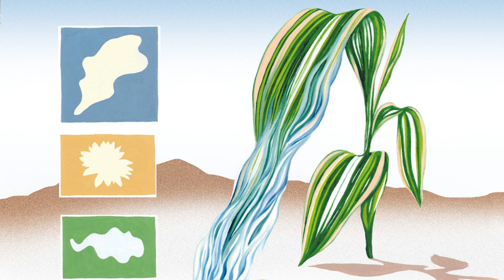Niteroy - Cachoeira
Niteroy - "Cachoeira" from the Ep “Cachoeira” (2022)

Lyrics :
Eu quero esquecer os meus problemas
Sinto meu coração firme como uma pedra

Deixa a inspiração levar você bem longe
Rema ate chegar na beleza total

A cachoeira da vida leva
Essa gota iluminada
A melodia que me inspira
A beleza desse samba

Depois de você tudo parece morrer
Mas não esquece que você não esta sozinha

Deixa a corrente me levar por ai
Qual sera meu destino nesse rio que deságua

Arco iris  me faz sonhar
Quando o mundo interfere
Quero estar no seu lugar

Sua força vem como mensagens
Tua água límpida
Me lava a alma